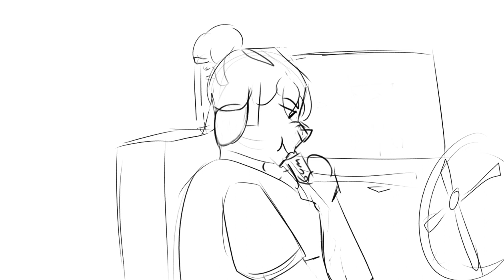Splinter Knows How To Deal [ ROTTMNT Animatic ]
Before I say anything, this is purely for the funny and I don't think Splinter is THIS irresponsible. This is south-park audio. Please do not take any of this seriously.

Hello people! I love this audio, it makes me laugh every-time. I did not expect it to be SO much work though. I lost motivation half way through. Which is why splinter slowly devolves into thoughtless scribbles by the end. AHA. I think it adds to the funny though.

Audio: South-park